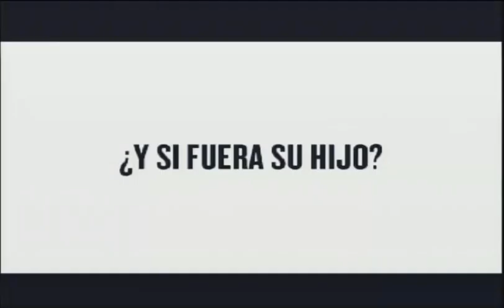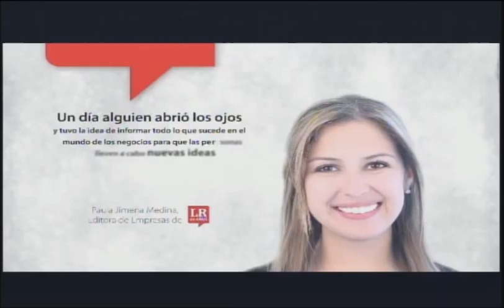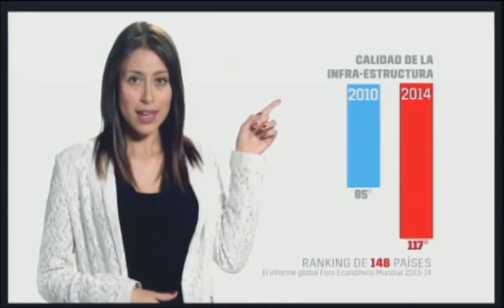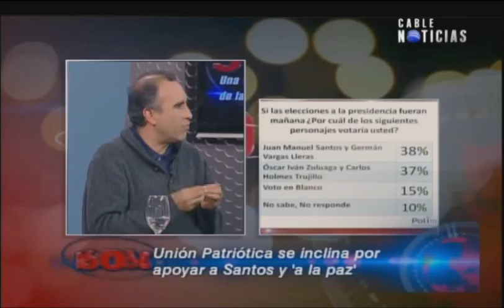Zuluaga y la paz, Alianzas Politicas para la segunda vuelta.